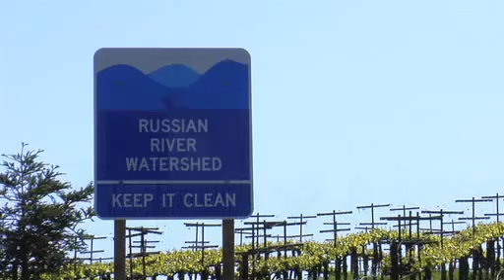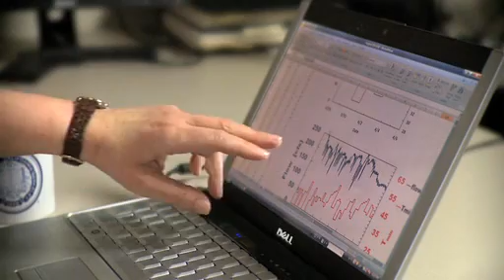eScience in the Cloud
Scientific applications have diverse data and computational needs that scale from desktop to supercomputers. Besides the nature of the application and the domain, the resource needs for the applications also vary over time—as the collaboration and the data collections expand, or when seasonal campaigns are undertaken. Cloud computing offers a scalable, economic, on-demand model well-matched to evolving eScience needs. We will present a suite of science applications that leverage the capabilities of Microsoft's Windows Azure cloud-computing platform. We will show tools and patterns we have developed to use the cloud effectively for solving problems in environmental science.